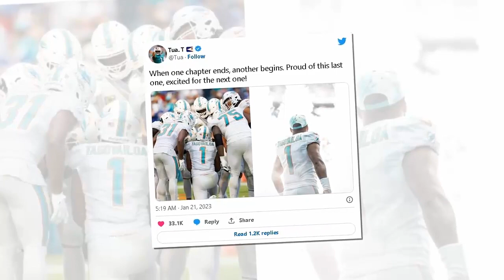NEWS| Tua Tagovailoa may retire due to concussion. Lamar Jackson is a candidate to be traded